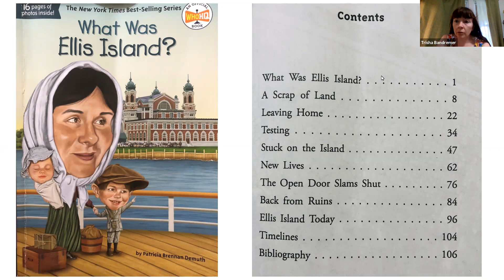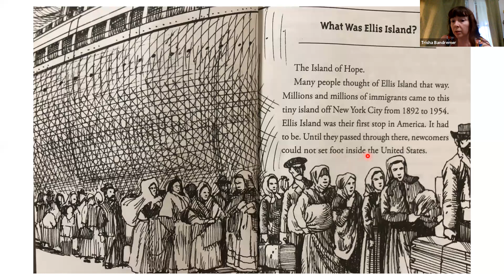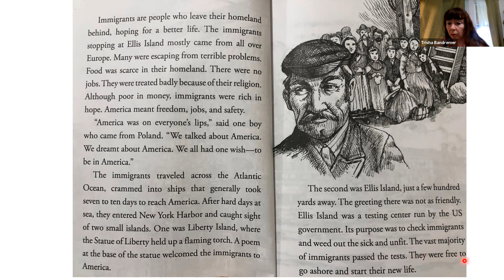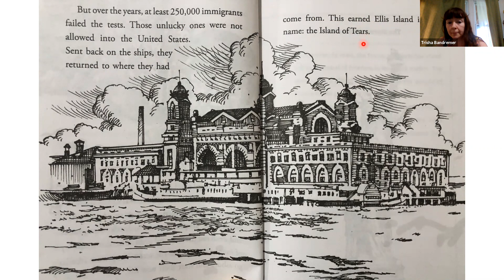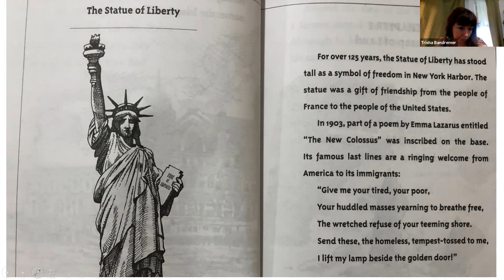"What Was Ellis Island" Introduction read by Teacher Trisha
Teacher Trisha reads the Introduction of "What Was Ellis Island," by Patricia Brennan Demuth